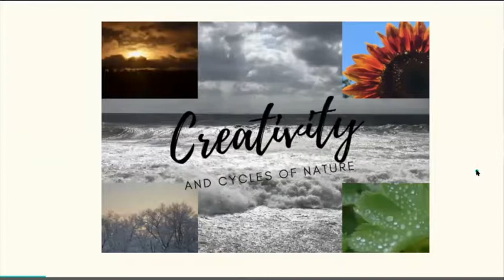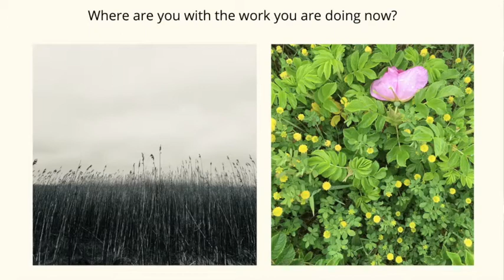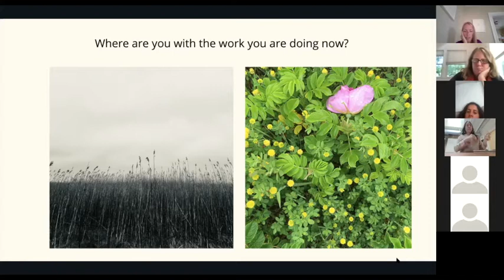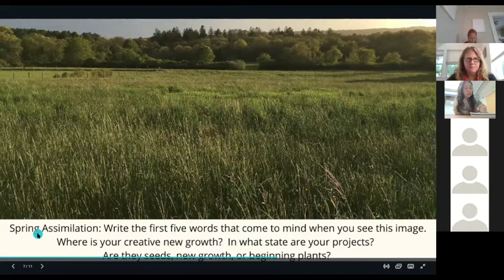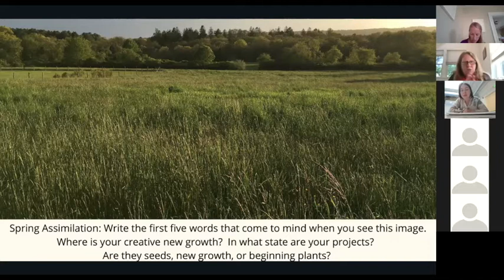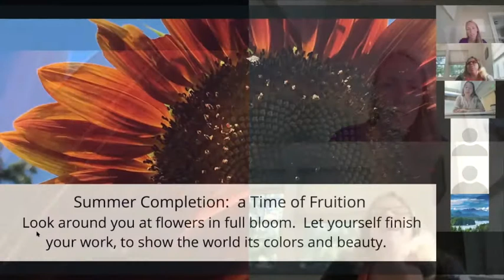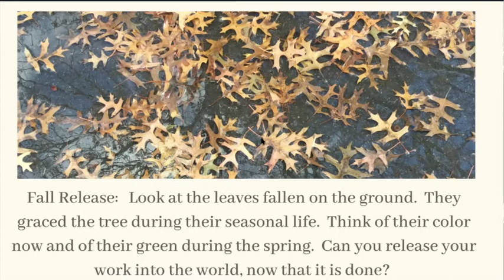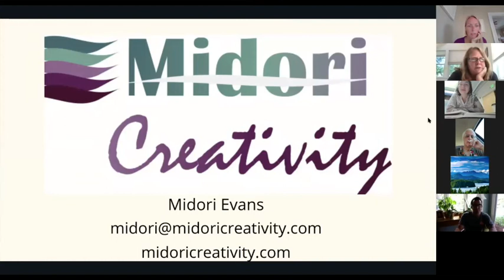Creative Sessions (1.7) Creativity in the Cycles of Nature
Creativity in the Cycles of Nature
Tuesday July 27th, 2021 @ 5:00PM EST (USA)

How can we all live with a deeper connection to the natural world?

Creativity and the Cycles of Nature explores the richness of the seasons and gently guides us to remember the Earth and how her cycles are our cycles. This workshop offers an opportunity to integrate our creative work with the cycles of the Earth.

Through a series of written prompts, photographic images, and conversation, participants in this workshop will explore how to integrate writing practices, exercises, and seasonal prompts into their work.  Reflective prose is offered to be with the changes we experience as the seasons shift.  By connecting deeply with nature in our work, we can shift our relationship with ourselves and be with the patterns of our natural world.   Participants will leave with a stronger bond with their natural surroundings and how it impacts their creative work.

Bio:  Midori Evans is the founder of Midori Creativity (Midori Creativity: Creativity Consulting), a creativity-coaching business that helps individuals and businesses connect to their best creative selves. A lifelong creative explorer, Midori loves to travel and is a gifted writer, photographer, musician, and educator. She draws on the inspiration of the natural world in her work as a creativity coach, writer, and landscape photographer. She founded Creativity Abloom, a series of conversations about creativity and currently runs Artists Share! (Artists Share), a monthly artist critique group, and seasonal Artist’s Way group classes (Artist's Way). Look for her creativity exercises in The Creativity Workbook for Coaches and Creatives edited by Eric Maisel (Creativity Exercises) and her chapter in the just-published Transformational Journaling for Coaches, Therapists, and Clients: A Complete Guide to the Benefits of Personal Writing edited by Lynda Monk and Eric Maisel. (Transformational Journaling)